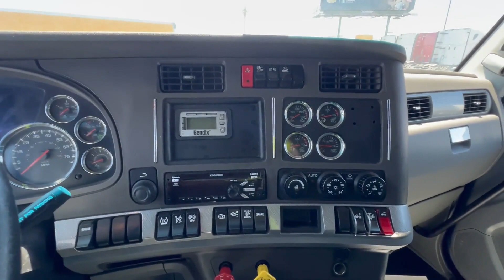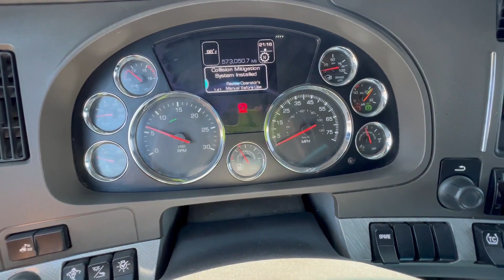2017 KENWORTH T680 For Sale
AUTOMATIC!!!  SLIDING 5TH WHEEL, TRAILER BRAKE, SUSPENSION AIR DUMP, LIQUID DEF,